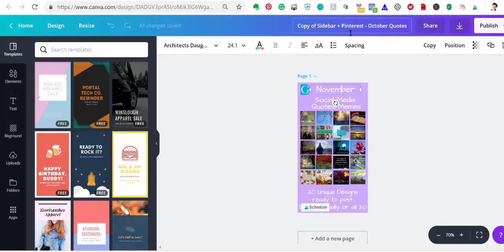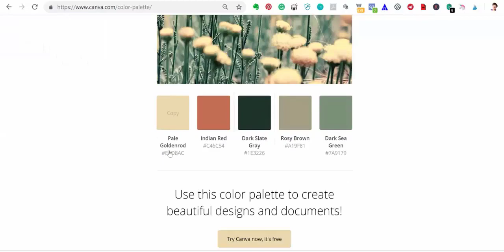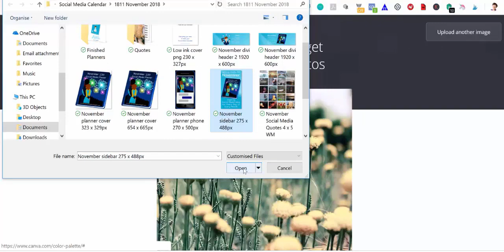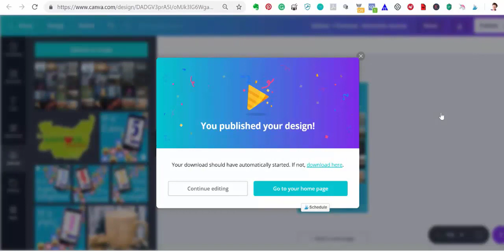How to find the hex code of a colour (updated)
Do you ever need to find out the hex code of a particular colour? Then, you need a colour palette generator. Canva has a great one that's free to use!  Here is where to find it